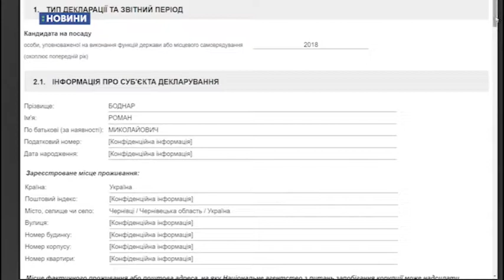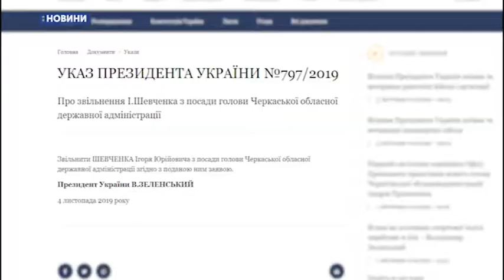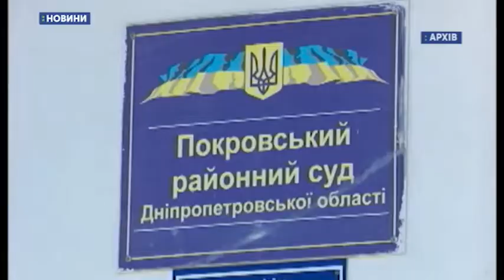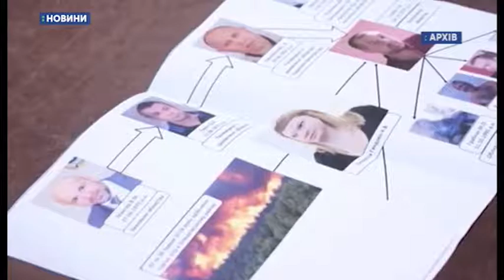04.11.2019. Новини. 19:00